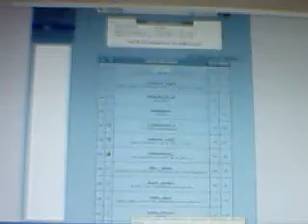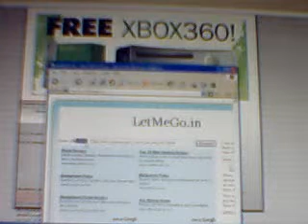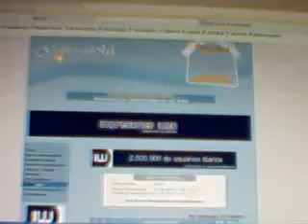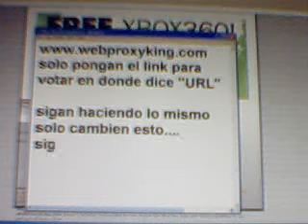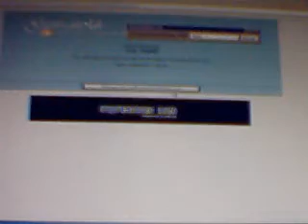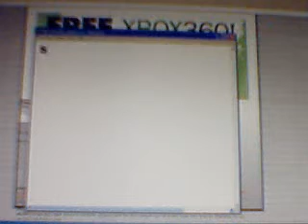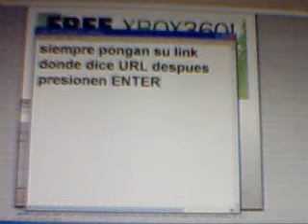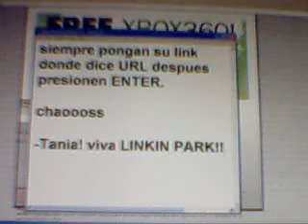Usando Proxy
ojalas les sirva